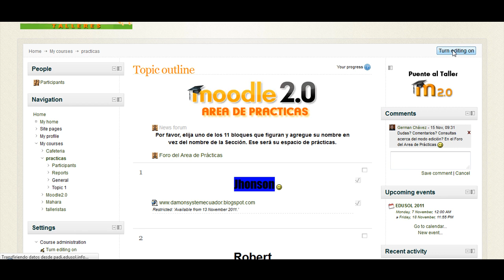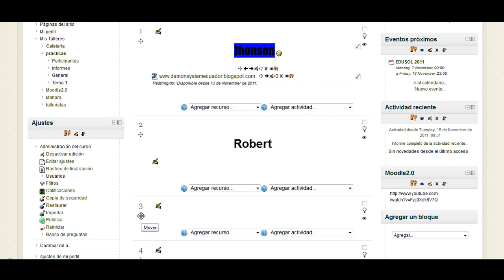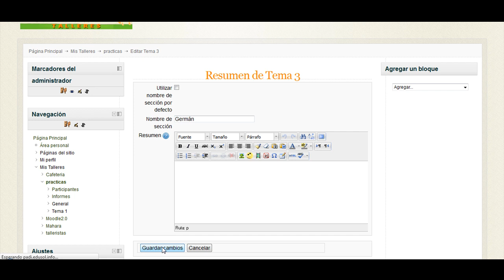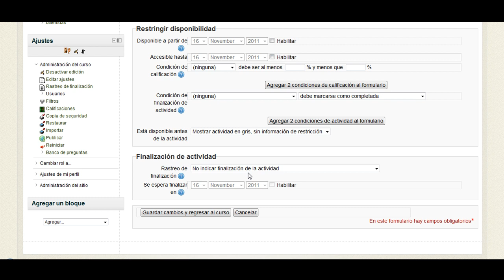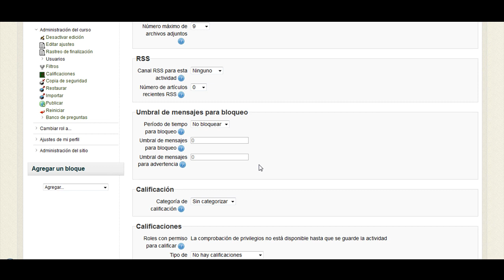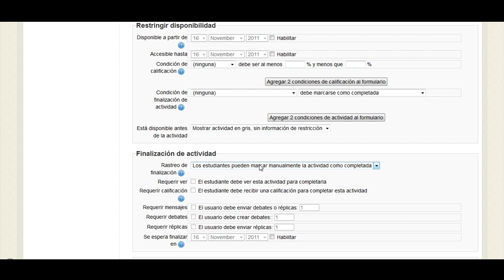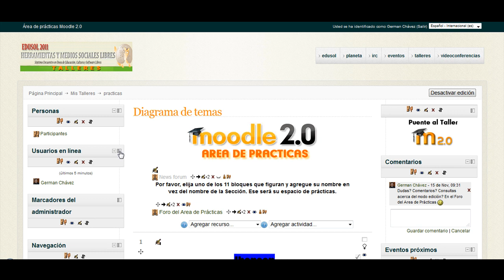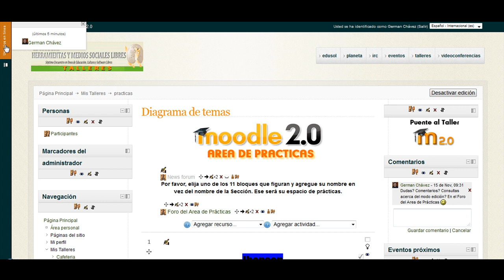primeros pasos en el área de practicas.mp4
Area de prácticas - Taller de Moodle 2.0 - EDUSOL 2011